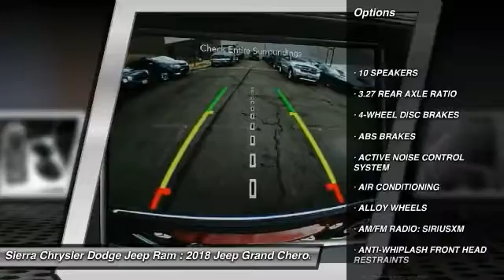2018 Jeep Grand Cherokee SIERRA CHRYSLER DODGE JEEP RAM: MONROVIA, DUARTE, AZUSA, GLENDORA, ARCADIA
2018 Jeep Grand Cherokee OVERLAND 4X2

SIERRA CHRYSLER DODGE JEEP RAM PROUDLY SERVING MONROVIA, DUARTE, AZUSA, GLENDORA, ARCADIA, AND SURROUNDING SOUTHERN CALIFORNIA LOCATIONS. THIS RED 2018 Jeep GRAND CHEROKEE IS EQUIPPED WITH A 3.6L V6 24V VVT, AUTOMATIC TRANSMISSION, AND RECEIVES AN ESTIMATED 19 City/26 Hwy MPG. OR VISIT US AT 1305 S MOUNTAIN AVE MONROVIA, CA 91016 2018 Jeep GRAND CHEROKEE OVERLAND 4X2 Stock #: J2001 | VIN: 1C4RJECG8JC197509 | 2018 Jeep Grand Cherokee Overland 4x2 POWER WINDOWS ALLOY WHEELS Sierra Chrysler Dodge Jeep Ram